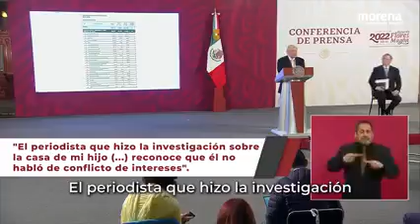"El periodista que hizo la investigación sobre la casa de mi hijo (...) reconoce que él no habló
"El periodista que hizo la investigación sobre la casa de mi hijo (...) reconoce que él no habló de conflicto de intereses".

Presidente de México
04/03/22